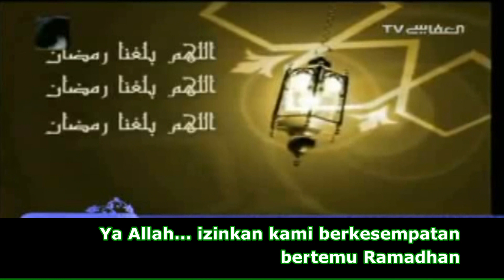Doa Menjelang Ramadhan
Saya kongsikan DOA ini agar dapat di amalkan.

Layari blog ;

terima kasih atas kesudian.